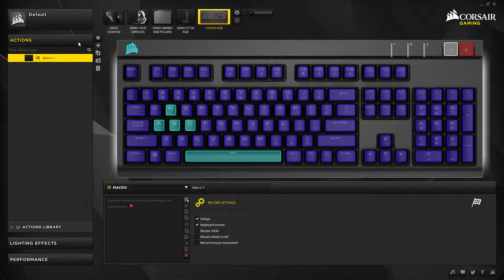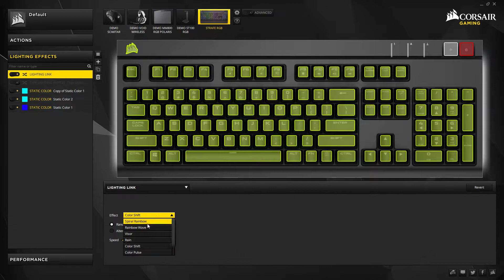Corsair Strafe Rgb Mechanical Gaming Keyboard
Quick look at  the Corsair utility engine for the Strafe Rgb mechanical gaming keyboard